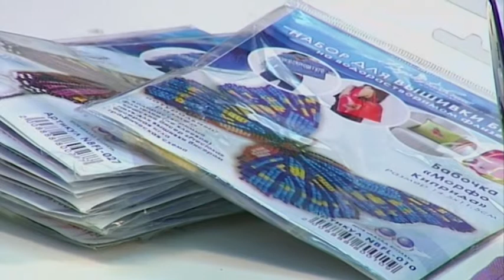☀️ Альона Головіна у День психолога про сімейні цінності та ідеальний формат сім'ї👨‍👩‍👧‍👦!